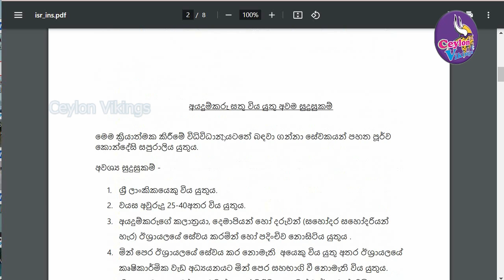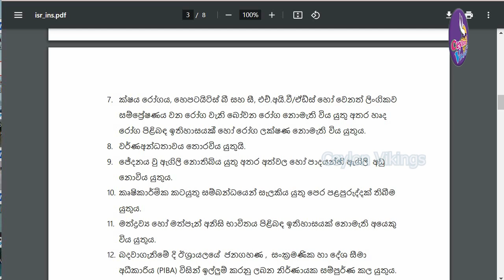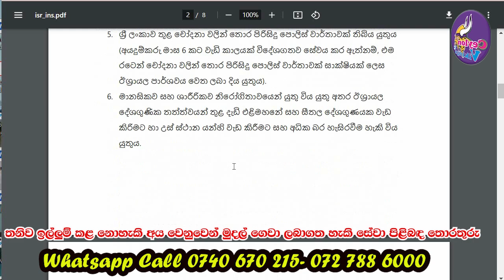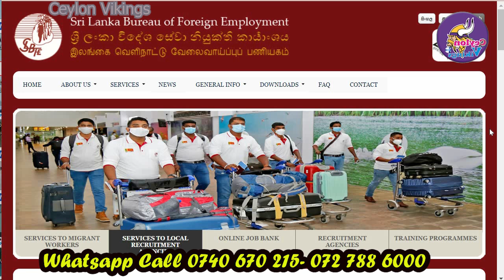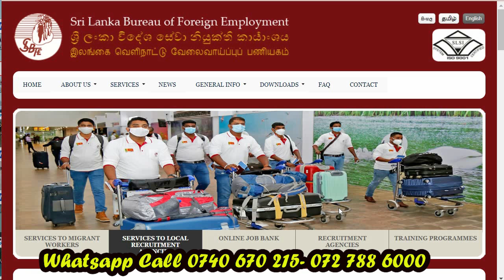නොමිලේ යන්න ලැබෙන ගොවිපොල රැකියා 1000ක් ඊශ්‍රායලයෙන් II Free Farm Jobs 1000 from Israel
ඊශ්‍රායලයේ ගොවිපොල ක්ෂේත්‍රයේ රැකියා අවස්ථා දහසක් මේ වසරේදී ශ්‍රී ලාංකික ශ්‍රමිකයින්ට ලබාදීමටත්, මෙතෙක් ඒරටේ සේවල නොකළ අයට එහිදී ප්‍රමුඛතාවය ලබාදීමටත්, ඊශ්‍රායල් රජය නිවේදනය කර තිබේ. විදේශ සේවා නියුක්ති කාර්යංශය හරහා අදම අයදුම් කරන්න (Online)
මෙම කාර්යය ඔබට ම කර ගැනීමට අපහසු යයි සිතන්නේ නම්, මෙහි දක්වා ඇති වට්ස්ඇප් අංකයෙන් මේ සහා පළපුරුද්ද ඇති අයෙක් සම්බන්ධකරගත හැකියි. නමුත් ඒ් සඳහා ගෙවීමක් සිදු කළ යුතුයි. අවශ්‍ය නම් සම්බන්ධකර ගන්න. 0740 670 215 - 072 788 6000
Cover Letter හා High quality CV සකස්කර ගැනීම සඳහා අමතන්න - 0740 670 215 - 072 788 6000